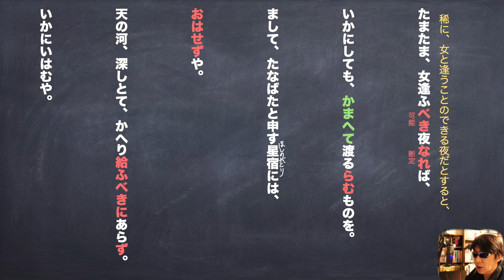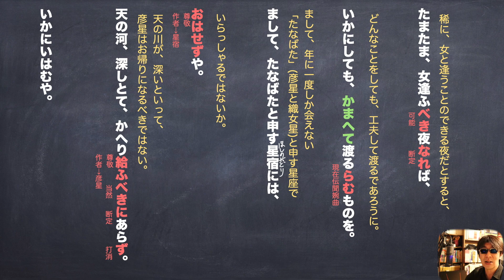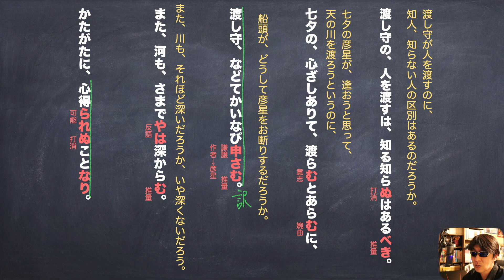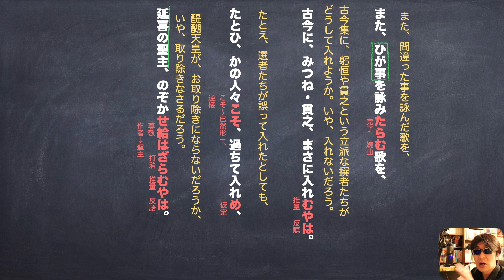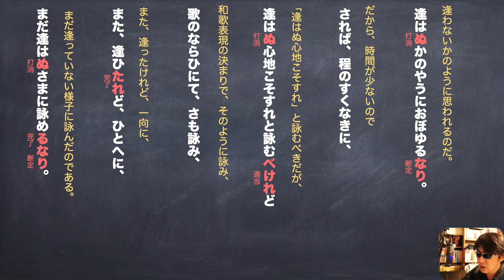定期テスト対策『俊頼髄脳』「天の河」わかりやすい現代語訳予想問題解説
天の川、深いから、今日は、会わずに帰るわ〜
って、彦星やったら嫌やわなww

使用機材
マイク
audio-technica AT2020＋USB

カメラ
Canon EOS 80D

パソコン
アップル　MacBook Pro 15インチ